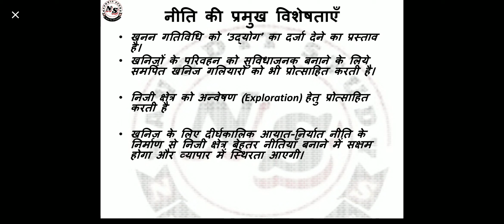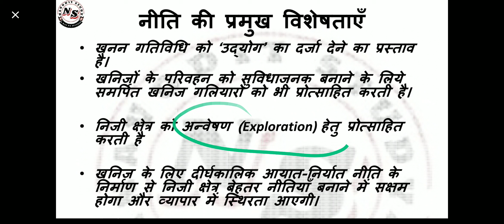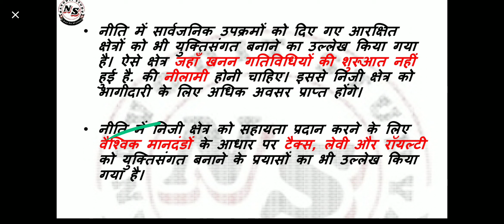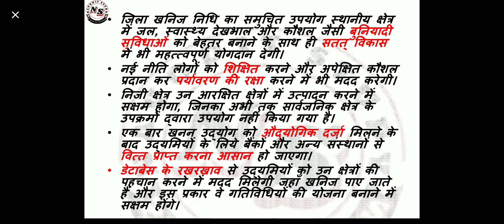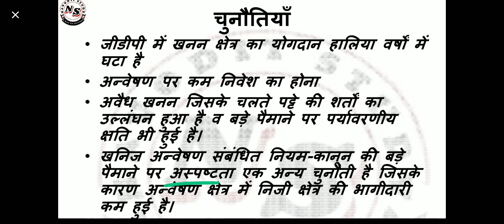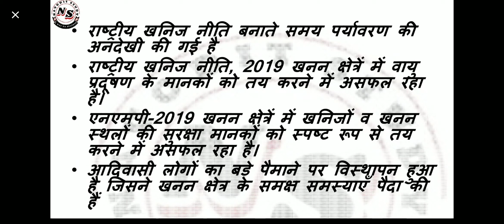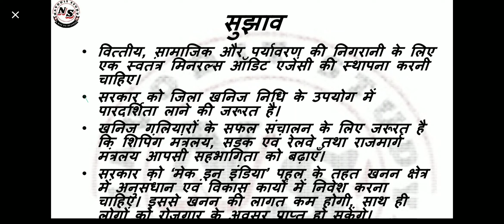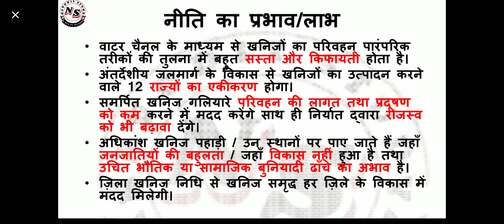Daily News Analysis :राष्ट्रीय खनिज नीति, 2019 (National Mineral Policy-NMP 2019)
This lesson is  useful for MPPSC, UPSC,  UPPSC...,, ssc, CDS, BANKING,
NTPC RAILWAY EXAMS.